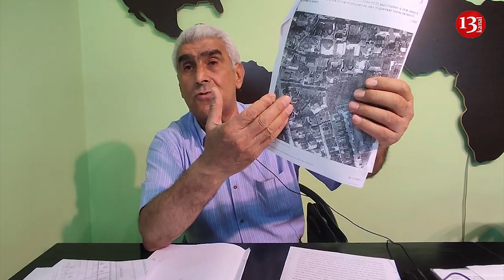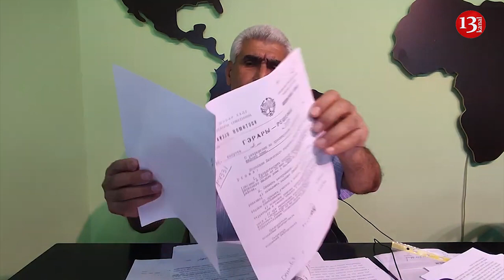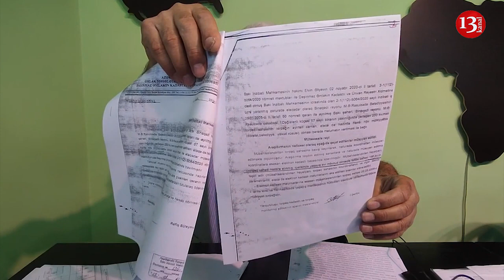"Məhkəmə vəziyyəti eybəcər hala saldı, BİZ BUNUNLA RAZILAŞMAYACAĞIQ"-Ənvər Əliyev